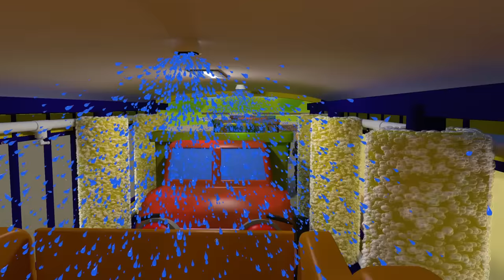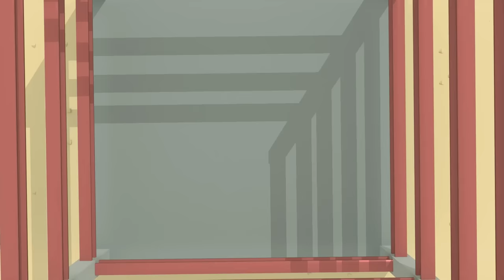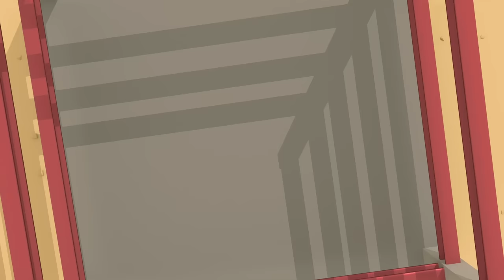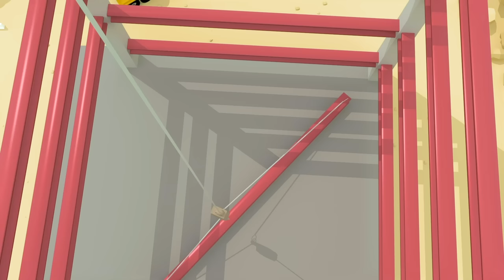Wheels On The Rainbow Bus | Classic Nursery Rhymes for Kids Songs | Gecko's Garage Bus Cartoon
A rainbow cartoon! Click below to listen to all the best Classic Nursery Rhymes for Kids Songs!

00:00 Wheels on the Rainbow Bus
01:59 5 Muddy Trucks
04:07 Learn Colours Song
06:29 10 Trucks On The Road
09:35 5 Rainbow Buses
11:40 Five Little Fire Trucks Song
13:43 Rainbow Fire Truck Song
15:42 The Monster Trucks Song
17:12 Baby Truck
18:43 5 Rainbow Buses V2
20:21 Caroline the Crane Song
22:34 Wheels on the Baby Truck
24:10 Vicky Ice Cream Van
25:53 Eric The Excavator
27:49 Fiona Fire Truck
29:49 5 Little Monster Trucks Song
31:51 Baby Truck Watch Out! (It’s Halloween)
33:55 Gecko’s Old MacDonald Had A Farm
35:37 5 Big Trucks
37:42 Baby Truck Keeps Falling Down
39:07 5 Little Trucks
41:14 If You're Happy And You Know It V3
43:48 Construction Site Song
45:53 10 Muddy Trucks
47:57 Rain Rain Go Away
50:03 Hear The Fire Truck
51:58 Wheels On The School Bus
53:51 If You're Happy And You Know It
56:08 5 Little Buses Song